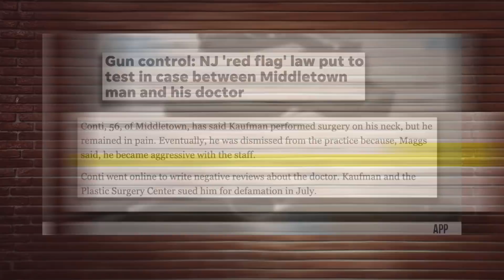ALERT: Biden's Red Flag Exec. Order ERASED Your Rights! | Louder With Crowder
Crowder and Crew go over former Vice President Biden's new Orwellian Red-Flag-Law executive order. Don't forget... there's a BRAND NEW Change My Mind on this topic TOMMAROW!